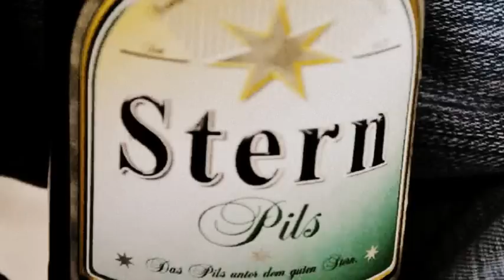Project Ra feat. Amigo - Nur weil ichse anders bin (Choke Video edit)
Choke Entertainment und Ra Pictures Coop Production

Vom Album "Minimilk & AMMO" 2010 - Trck 4 "Stuck" (Break a Ra - edit)

hier nun verschiedene Möglichkeiten diese Musik Scheisse zu benennen:
Vocal Jungle oder Jungle Rap
Rap Tribe
Vocal Psy-DnB
Drum and Bass Rap
mein Favorit:
Effect Psy Drum and Bass Trip of Acid with Sprechgesang und Arsch

Dj Producer Rapper Singer Shouter Composer and Motherfucker - all in one - the one and only - Misteeeeeerrrrr Project Raaaaaaaaaaa

Das YouTube-Konto PROJECT RA wurde gekündigt, weil wir von Dritten mehrere Meldungen über Fickfotzverletzungen und Rotzscheiß erhalten haben. Zu den Beschwerdeführern gehören: